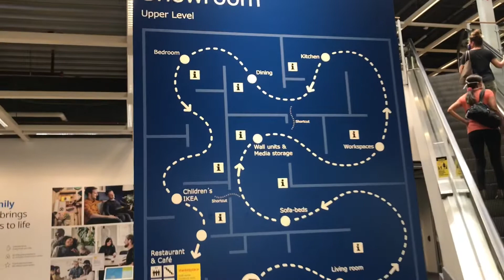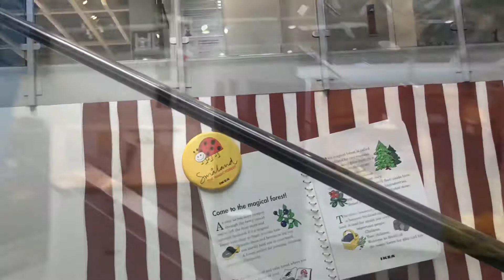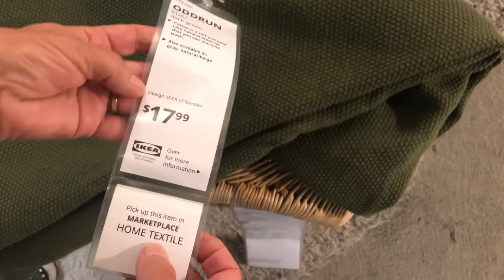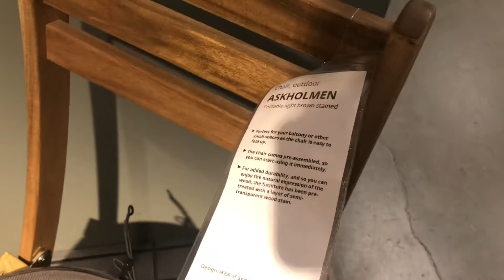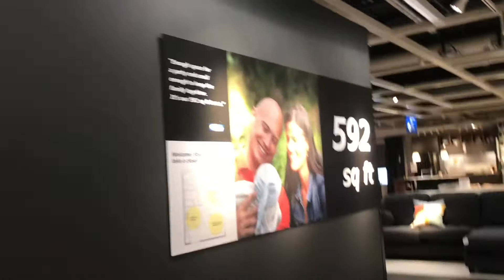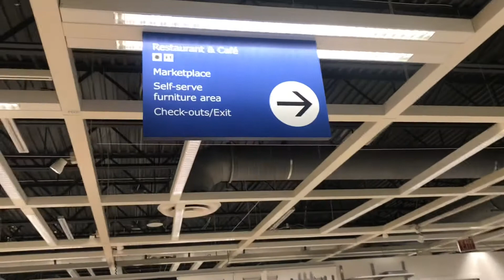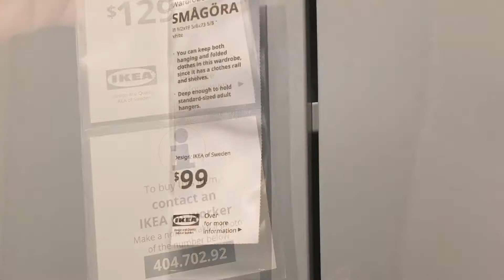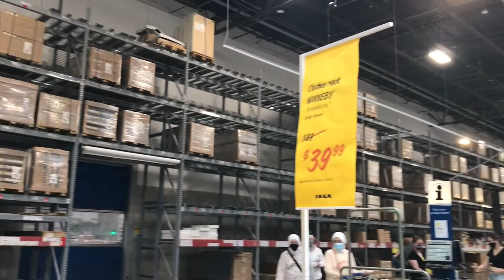IKEA Why Global Famous Home Furniture Has Cheap Price? Vì Sao Nhãn Hàng Nổi Tiếng Toàn Cầu Có Giá Rẻ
IKEA được thành lập bởi Ingvar Kamprad vào năm 1953 và đi vào hoạt động như một công ty kinh doanh danh mục đặt hàng qua thư tại thị trấn rừng núi Älmhult, Thụy Điển. Ngày nay, đây là một thương hiệu trang trí nội thất gia đình toàn cầu mang đến khả năng chi trả, thiết kế và sự thoải mái cho mọi người trên toàn thế giới. để tạo ra một cuộc sống hàng ngày tốt hơn cho nhiều người. Khám phá câu chuyện của IKEA tại đây, để tìm hiểu thêm về di sản cua ho. điều gì thúc đẩy chúng ta ngày nay và những cách chúng ta tìm cách tác động tích cực đến con người và hành tinh.
IKEA was founded by Ingvar Kamprad in 1953 and came to life as a mail order catalogue business in the forested town of Älmhult, Sweden. Today, it’s a global home furnishing brand that brings affordability, design and comfort to people all over the world. to create a better everyday life for the many people. Explore the IKEA story here, to learn more about their heritage, what drives them today and the ways they seek to positively impact people and planet.
Khi lối sống và công nghệ thay đổi và phát triển, ngôi nhà của chúng ta cũng vậy. Và ikea muốn giúp bạn và ngôi nhà của bạn luôn được hieN dai. Đó là lý do tại sao IKea có nhiều loại đèn chiếu sáng, điện tử gia dụng, thiết bị gia dụng, v.v. sẽ giúp bạn làm cho ngôi nhà của mình thông minh hơn một chút - và cuộc sống của bạn dễ dàng hơn một chút.

As lifestyles and technology change and evolve, so do our homes. And we want to help you and your home stay up to date. That’s why we have a wide range of lighting, home electronics, appliances and more that will help you make your home a little smarter – and your life a little easier.

At Ikea you can find indoor, outdoor furniture, pillow, curtain, carpet, bed, ultential, appliances,
here are products across our entire range, from mattresses to kitchens to food, so chances are there will be something you will love.

Tại Ikea, bạn có thể tìm thấy đồ nội thất trong nhà, ngoài trời, gối, rèm, thảm, giường, siêu phẩm, thiết bị,
đây là các sản phẩm trên toàn bộ phạm vi của ikea từ nệm đến nhà bếp đến thực phẩm, vì vậy rất có thể sẽ có thứ bạn yêu thích.